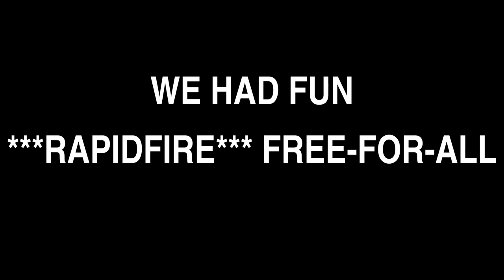The Death of ***RapidFire***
Celebrating the death of our Sunday night release. I'd like to thank everyone who had taken part in one way or another, Especially the listeners, the shils, the trolls even..  and If I left anyone or anything out, I'll edit the description afterwards...  I have to get tonights STSH podcast running and set up!!

***UPDATE*** STSH Community Round Table is now dead to me also. I'm done hosting podcasts. Find something else to do on saturday night.

Peace out
RJM

PEACE
RJM